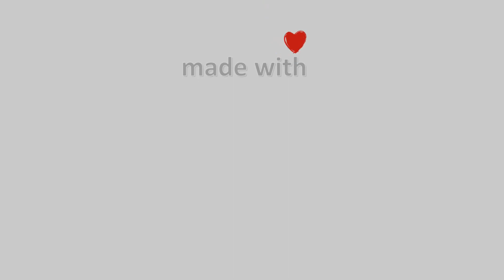❄️ 02-February-2023, Κάμερα Γλυφάδας Timelapse, Timelapses.gr 🇬🇷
Η κάμερα είναι τοποθετημένη στην Γλυφάδα, στην παραλιακή ζώνη της Αθήνας, με κατεύθυνση εικόνας νοτιοδυτική προς τον Σαρωνικό Κόλπο, την 2η και 3η μαρίνα της Γλυφάδας, ενώ στο βάθος διακρίνεται η Αίγινα.Η κάμερα φιλοξενείται από τα κεντρικά γραφεία της Ναυτιλιακής Εταιρίας Bluscapes, μιας εξαίρετης εταιρίας, η οποία ειδικεύεται στις ενοικιάσεις πολυτελών θαλαμηγών με το πιο έμπειρο προσωπικό, αλλά και ενοικιάσεις πολυτελών κατοικιών.Φιλοξενία